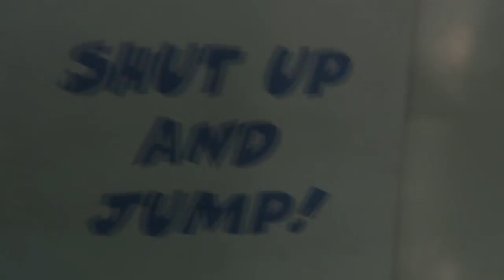Jumping out of a plane and saying OH 12 times - Skydive Langar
Just me & suzzy skydiving at skydive langar on a cloudy day!!
Personal experience:
CONS: Could not breathe once in freefall, the air was super cold, and the harness is not very comfortable when the parachute is deployed
PROS: The experience overall. Makes you aware of gravity hahaha, but it also made me realize I am not afraid of heights. I would recommend skydiving to anyone.

Si totusi sa fie o coincidenta 12 OH intr-un clip?